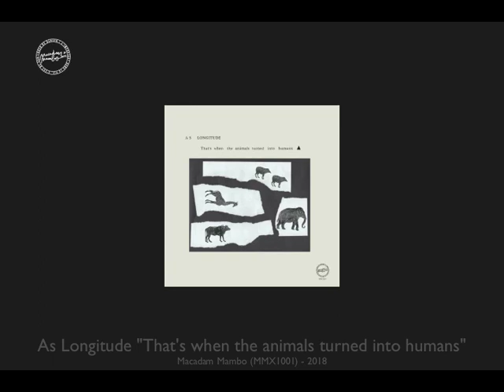As Longitude "That's When The Animals Turned Into Humans" - Macadam Mambo [MMX1001]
From the "That's When The Animals Turned Into Humans" EP
Composed and produced by Eva Geist and Ondula
Featuring Paul Arambula
Licence Macadam Mambo (2018)